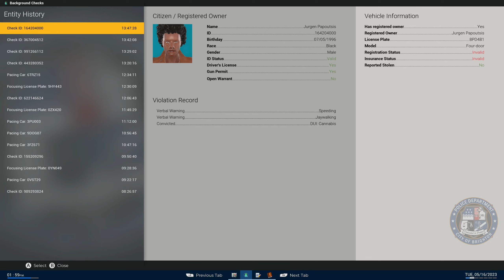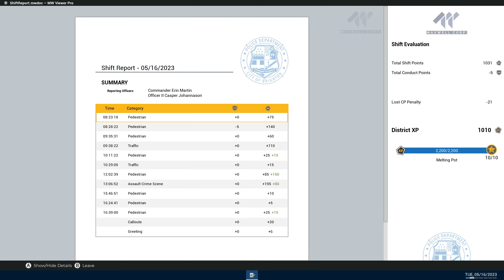Police Simulator: Patrol Officers | Episode 265 | With Special Guest!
Let's play Police Simulator: Patrol Officers, It's Time to get back out on patrol!

Mods used in this video:

N/A